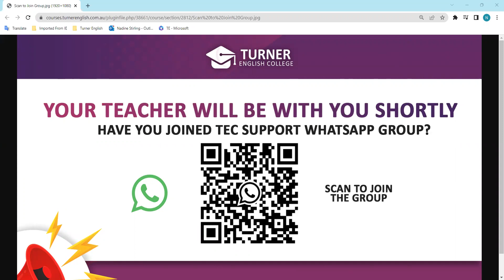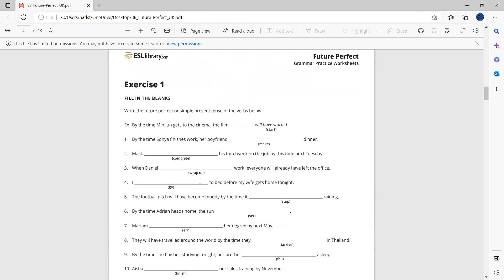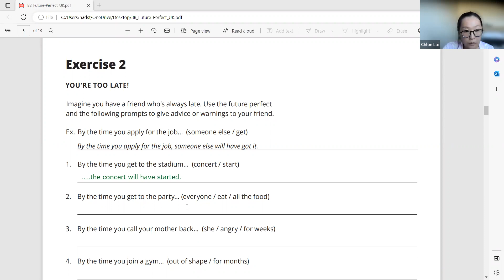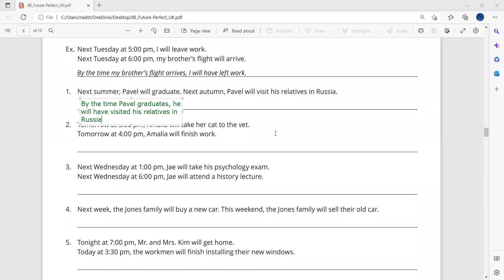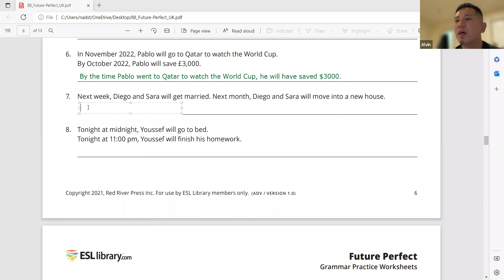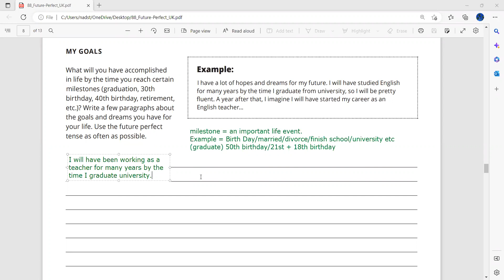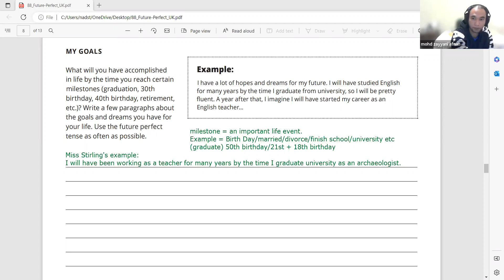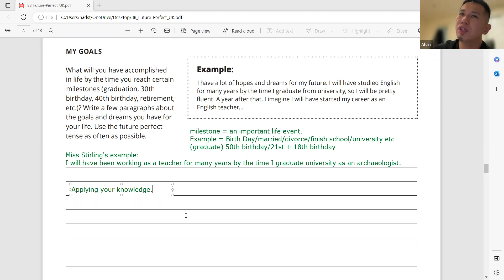RED 3 (EVE)